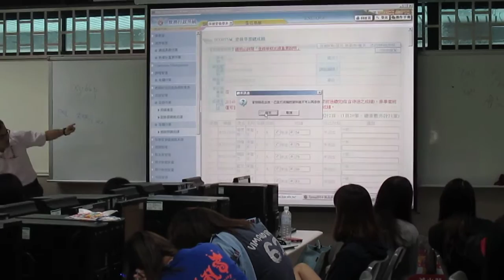201406學生自己打分數、送成績-02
詳細說明請見部落格文章：
[影片] 學生自己打分數，親眼看到送成績的過程---誰說我不在乎！
已經告知學生影片會上傳到 youtube
本影片有人物出現，因此不敢主張是公共財